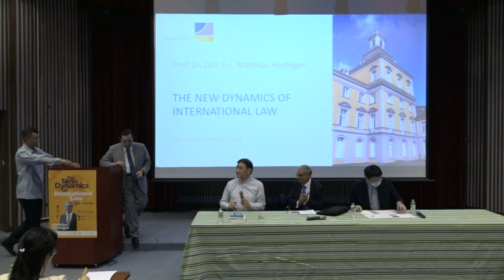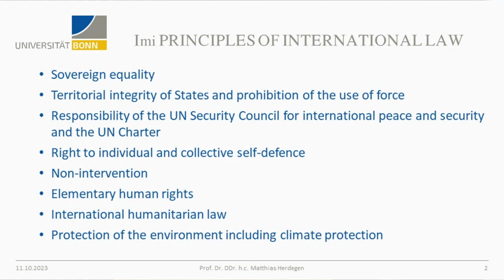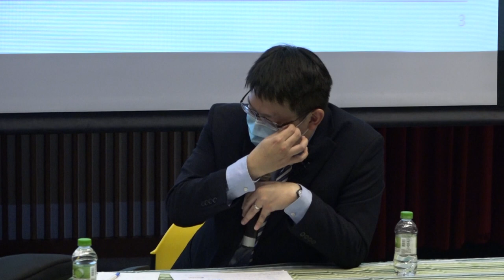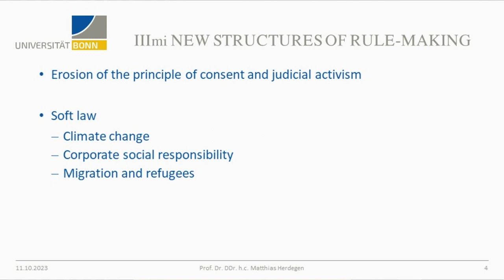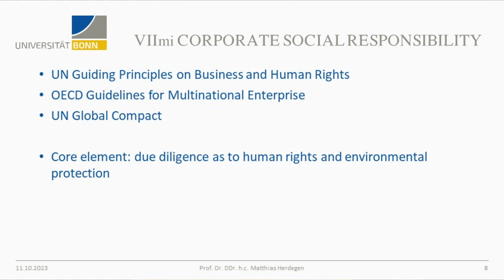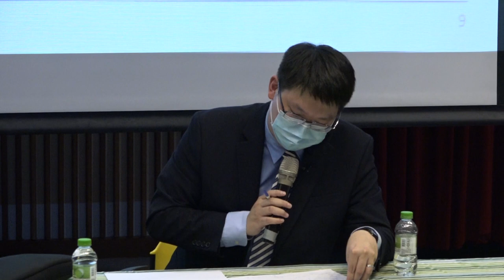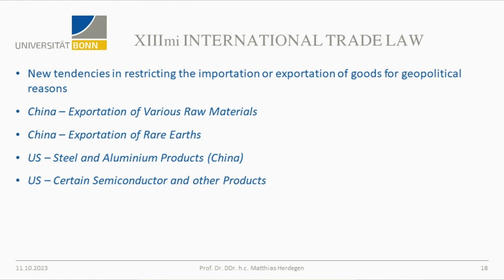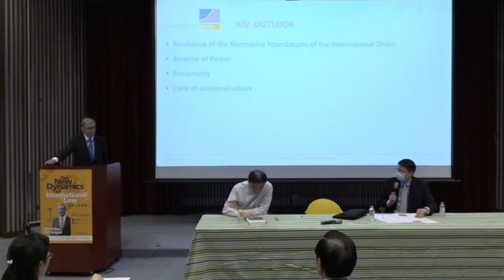國際法的新動力 Prof. Matthias Herdegen 馬迪亞斯．赫德根教授 馬英九教授 李念祖教授 張愷致教授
政大x理律學堂 國際法的新動力

主講人：馬迪亞斯．赫德根 教授 Prof. Dr. DDr. h.c Matthias Herdegen
主持人：李念祖 教授/理律法律事務所所長
開幕致詞：馬英九 教授/中華民國第12、13任總統
口譯：張愷致 助理教授/東吳大學法學院

赫德根教授（Dr. Matthias Herdegen）波昂大學公法研究所與國際公法研究所所長，是全球國際法學界的知名學者，享譽德國、歐洲；德國海德堡大學法學博士，英國劍橋大學研究；研究領域包含德國憲法、比較憲法、歐盟法、國際經濟法、國際法與生物科技法。2000年在德國出版《國際法在全球化世界中的動能》，2016年出版英文版《The Dynamics of International Law in a Globalised World》；德文國際法在台出版翻譯版，兩岸國際法學者獲益良多。蘇永欽教授與馬英九教授均為赫德根教授大著作序，蘇永欽教授盛讚赫德根教授的論述思緒井然，結構完整，言簡意賅；馬英九教授為赫德根教授來台講學的論壇作開場致詞，引導學術交流。
赫德根教授在論壇中就國際法原則、全球與區域協定、國際法與國內法交織之影響力、跨國企業與企業社會責任、人權問題與環境保護、國際法規範結構上的改變、權力平衡對國際法的衝擊、國際政治與國際規範價值上的衝突、國際法面臨的新挑戰、國際貿易法受到地緣政治的影響、國家間共同利益的作用暨共同價值的調和等等議題，提出精闢的見解。